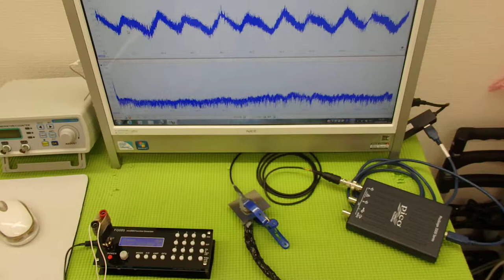メガヘルツの超音波を利用する超音波システム技術 ultrasonic-labo